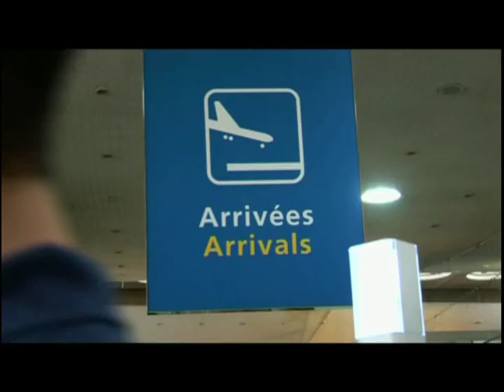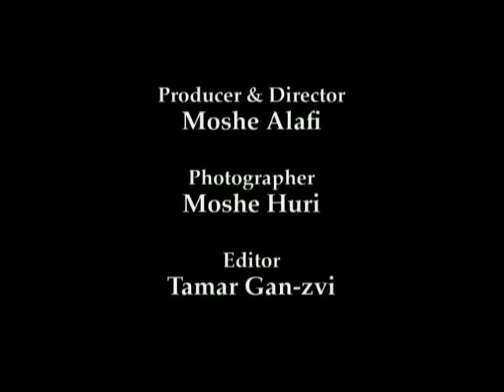Tsudik Greenwald - Trailer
Levie Kanes Productions Ltd.
Cantrors Center Ltd.